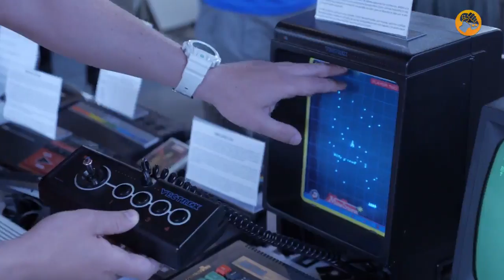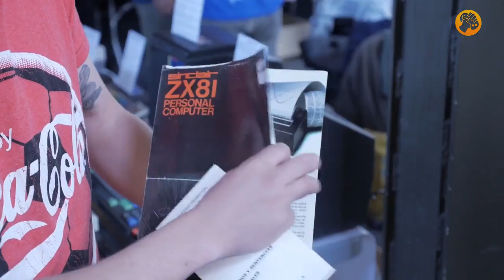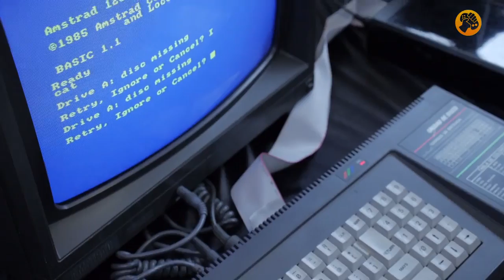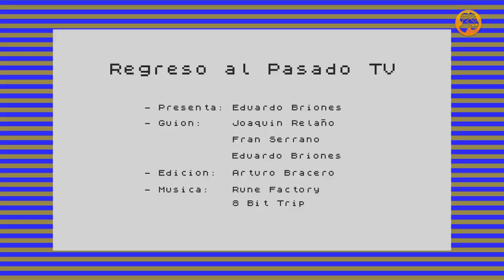Regreso al Pasado TV 1x25: Especial RetroMadrid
Visitamos la feria RetroMadrid en El Matadero para echar un vistazo a consolas muy difíciles de encontrar, compartiendo nuestras experiencias con otros amantes de la informática clásica y charlando con los responsables del evento, que repasan todo lo que tenía que ofrecer este año.